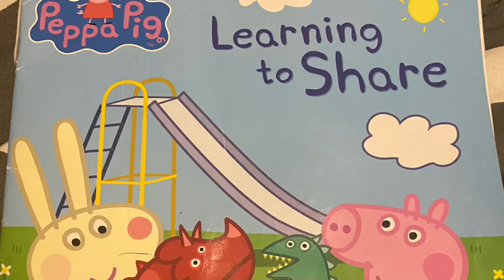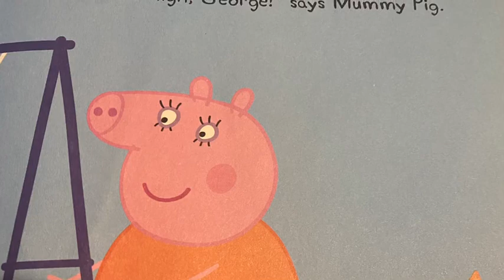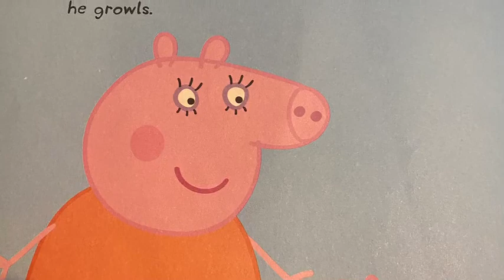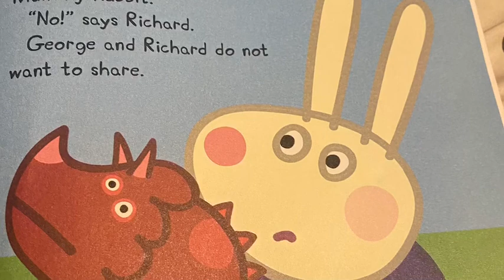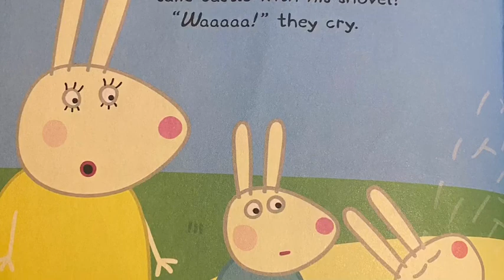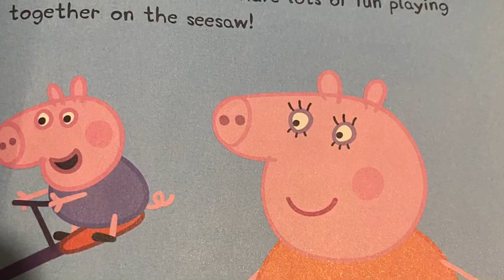Learning to share